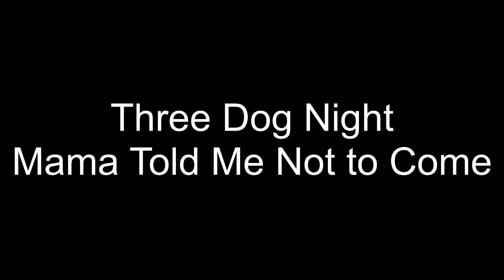First listen to Three Dog Night - Mama Told Me Not to Come (REACTION)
First I listen to the live version, then the studio.